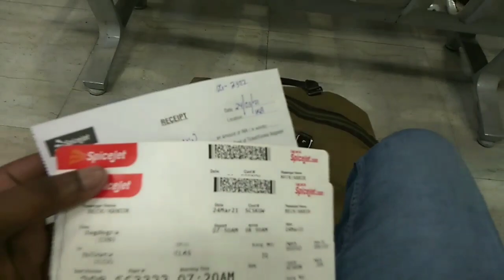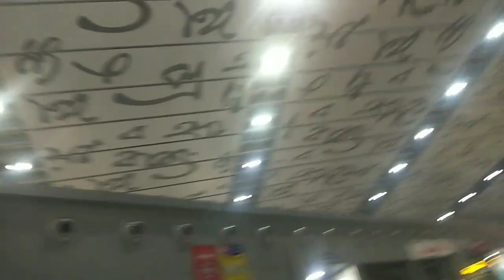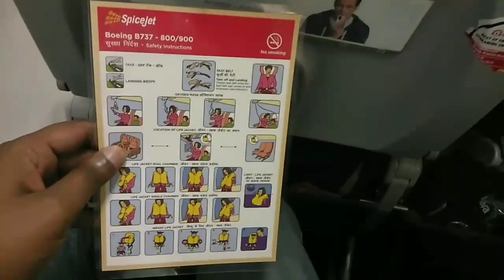My First Vlog 🤳